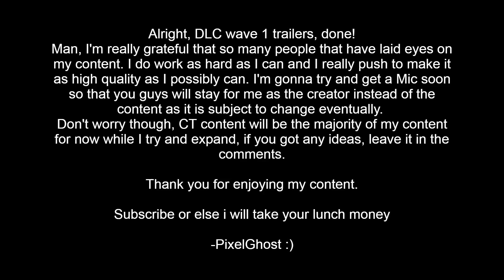Captain Tsubasa: Rise of New Champions - Thailand Junior Youth Trailer (Fan-Made)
Back again raving out with Thailand

uhhhhhhhhh, it was very hard to find Thai Music that fit the style i was going for so i hope you guys don't mind a more BUMPIN style of music, i still think it fits quite well, I'm proud of this one. Many references scattered throughout the video as well like the last 2. I will put trailers on a hiatus while i try and expand my audience. I don't want my channel to be CT centralized but it will be for the foreseeable future as I ease into other games and other audiences.

The Character looks for Chana, Sakhon, and Faran are made by this lovely lad and his really helpful video

I also might rebrand the channel but i'm not sure yet, soooo, keep a look out for that. Leave video recommendations for CT i should do, I'm open to ideas